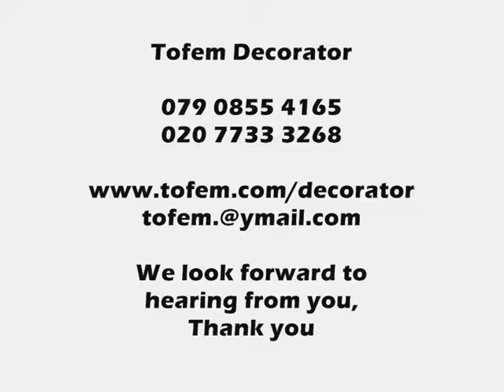Wallpapering & Painting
Painting and Decorating
Do you need a new look for your Home?
Abundance Interior Decorator 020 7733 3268, 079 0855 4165.